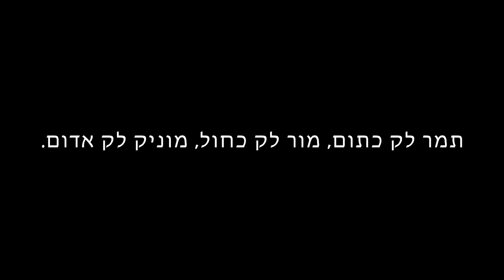רכיבת בנות 3.7.2015